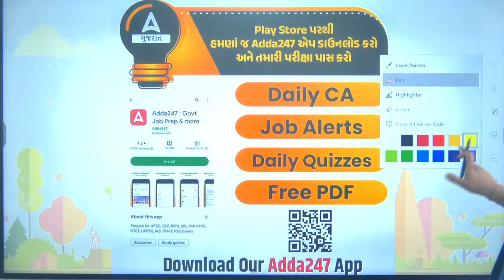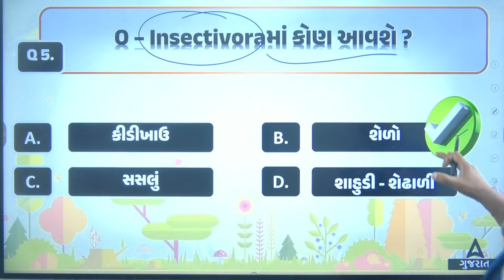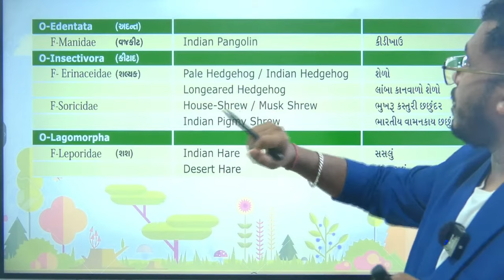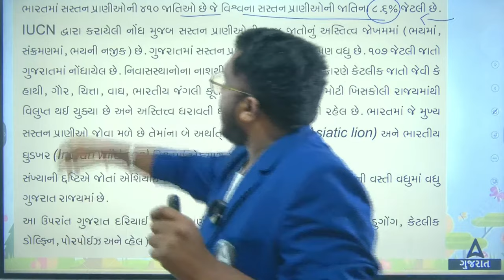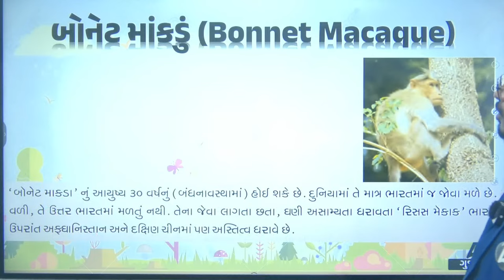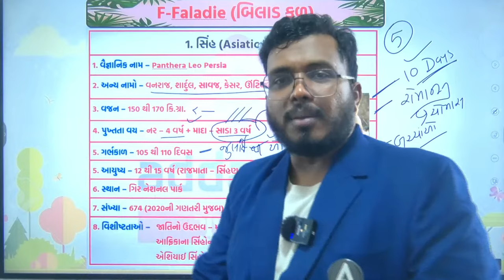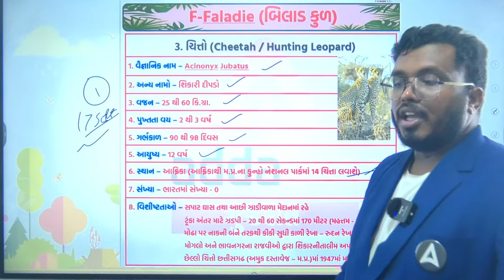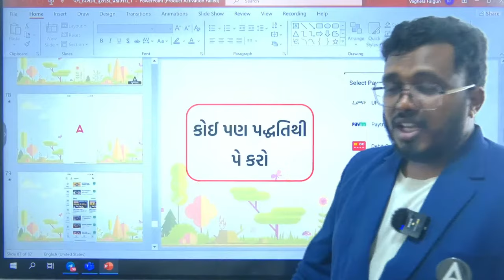ગુજરાતનાં સસ્તન વન્યજીવો | પ્રશ્નો સ્વરૂપે | વનરક્ષક | Forest Guard Bharti 2023 | By Falgun Sir #1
👉🏻 વર્દી - SSC GD કોન્સ્ટેબલ 2023-24 પરીક્ષા માટે સંપૂર્ણ ફાઉન્ડેશન બેચ|Free Batch
👉🏻 આદિજાતી વિકાસ અધિકારી વર્ગ 2, TDO | 2.0 NEW BATCH | With Interview